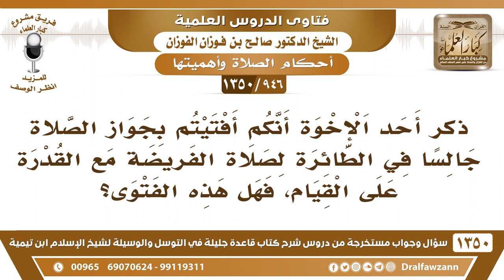[946 /1350] هل يصح أنكم أفتيتم بجواز الصلاة جالسا في الطائرة لصلاة الفريضة مع القدرة على القيام..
-[946 /1350] السؤال: ذكر أحد الإخوة أنكم أفتيتم بجواز الصلاة جالسًا في الطائرة لصلاة الفريضة مع القدرة على القيام، فهل هذه هي الفتوى؟
الجواب: مع القدرة لا، مع القدرة لا يجوز، القيام ركن، لكن إذا عجز عن القيام فيصلي جالسا، في الطائرة وفي غيرها، إذا عجز عن القيام يصلي جالسا في الطائرة وفي غيرها.
للاشتراك في قناة الشيخ صالح الفوزان
أسئلة وأجوبة من شرح قاعدة جليلة ( 1350 ) مقطع

للاستفسار والإقتراحات والدعم
رئيس الفريق
لمشروع كبار العلماء